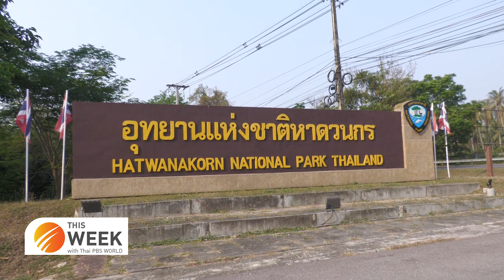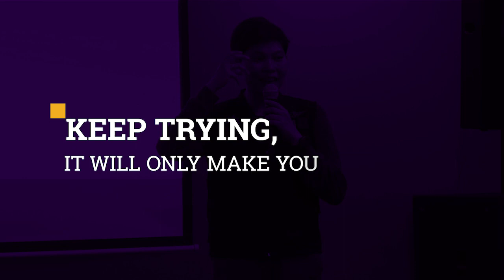Empowering Thai Women | Netnapa Ngamnet | Being a female leader in Thai forestry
Empowering Thai Women : Being a female leader in Thai forestry
21st April 2023